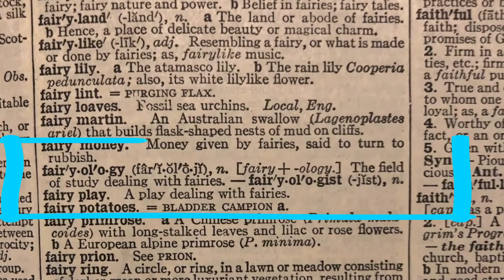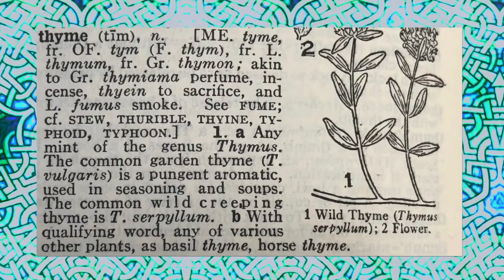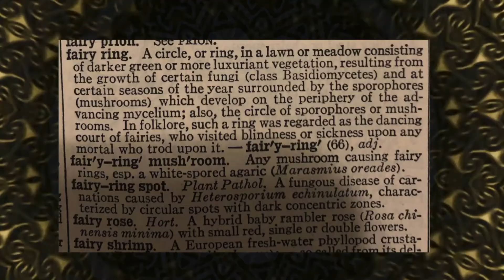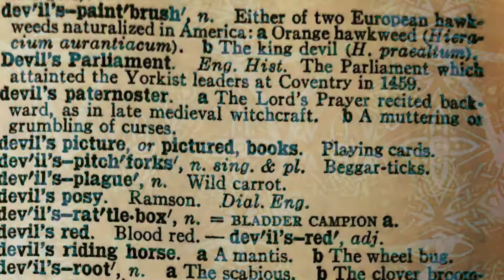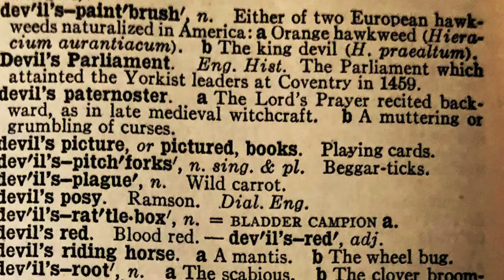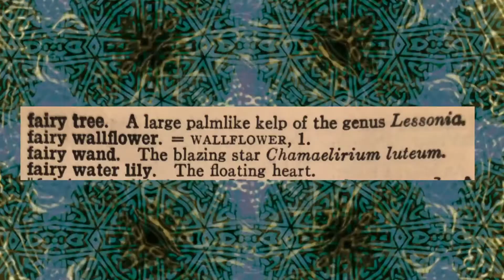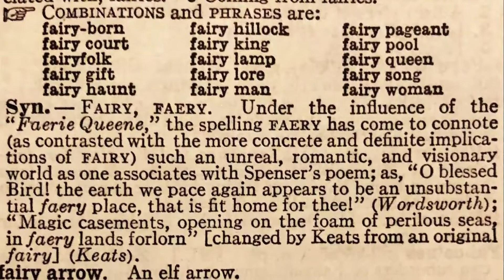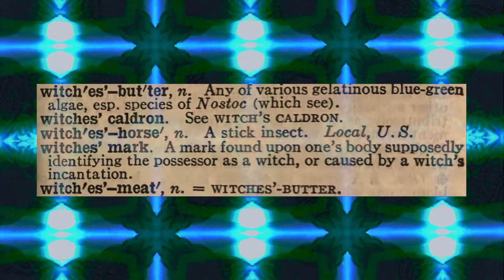Fairy Flowers for the Garden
Hopefully someone learns something useful from these folk names, so much happened during the making of this video that I'm just glad it's over with! :) PS. When I said that plant names were demonized over time, that isn't to say that all plants named after faeries or witches have pagan significance, or that the church is to blame, but that as fairies and witches gradually became associated with more mischief, certain plants considered pesky or to cause allergies, etc, were nicknamed after faeries / devils. I think I could have clarified that better...